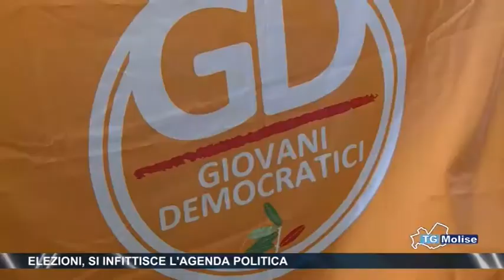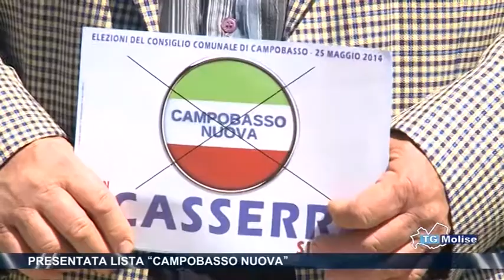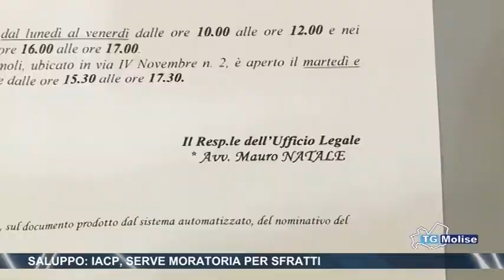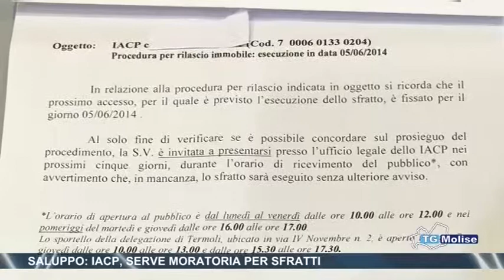Tg Molise - Telemolise - 10/05/2014 - edizione 23:00